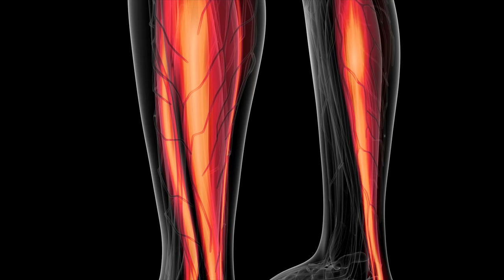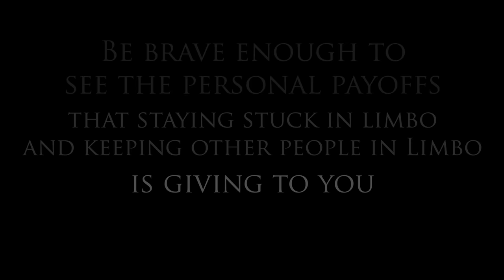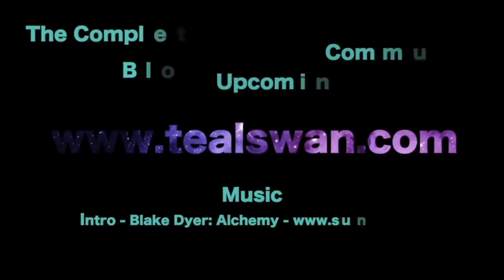The Power Play of Limbo - Stop The Confusion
The Power Play of Limbo - Stop The Confusion. Limbo is an uncertain period of time or state of uncertainty and/or non resolution, where a person is awaiting an important decision, action or resolution. It is an intermediate state or condition. When you are in a state of limbo, you will feel stuck; like there is no progress of improvement. One of the experiences that is central to limbo is powerlessness. When you are caught in limbo, you will feel like you have very little to no control or power. At face value, it’s easy to think that because limbo is such an infuriating and painful experience, all people must hate limbo. But actually, there are some people who love it. Some people feel safer in a state of limbo. And some people use limbo as a passive aggressive way to gainpower over other people.

Video References:

Indecision (Decisions and Indecisiveness) : 9:25

Why You Should Consciously Choose Consequences: 9:24

How to Get Over the Fear of Commitment: 9:28

Self Concept The enemy of awakening: 9:31

👉 Follow Teal Swan:
╰ / tealswanofficial
╰ / tealswanofficial